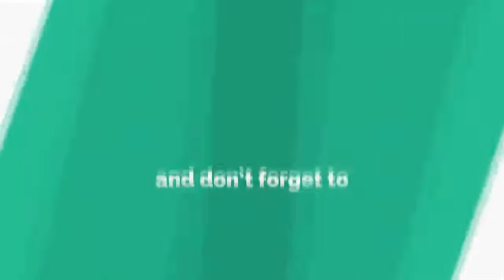How bad U S Chinese war in the year 2030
with luck and skill, Washington and Beijing will avoid war, even in 2030. But it behooves planners in both countries to take seriously the possibility that conflict might ensue.

The People’s Republic of China (PRC) and the United States appear ready to plunge off the precipice of a trade war. This war could have far-ranging effects on the economies of both countries, as well as the future of the global economic order.

But as of yet, it does not seem likely to involve the flight of actual bombs and missiles. While the U.S. and China have a variety of minor conflicts, none rise to the level of a casus belli.